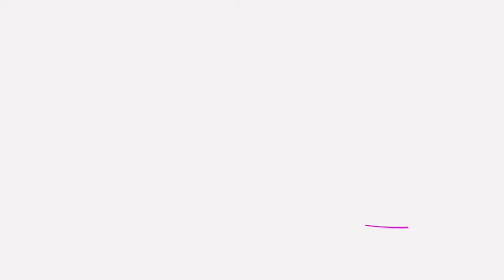ענבל מחלב בראיון לערוץ TOV על התכנית "מסע 12" לאמהות ובנות מצווה ✨